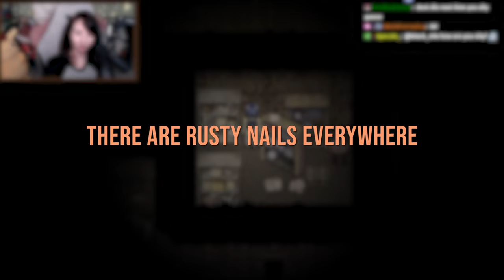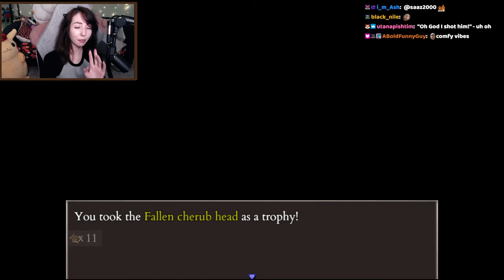Fear and Hunger 2 MASO MODE is the hardest challenge [FULL RUN]